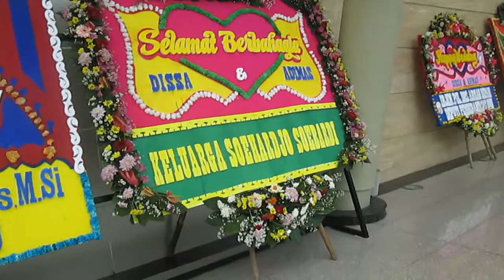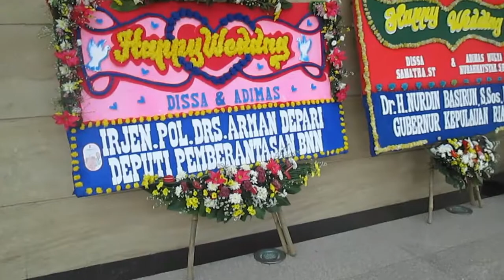BERANTEM DI KAWINAN ORANG - VLOGGUEH #049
Begini mungkin ya kalo wedding crasher dateng ke acara pernikahan. Makanan doang yang dicari... hehehe...